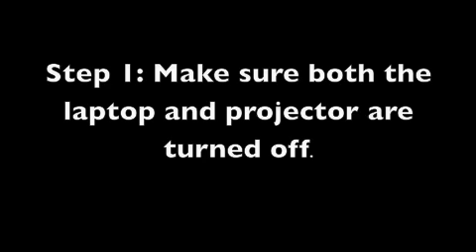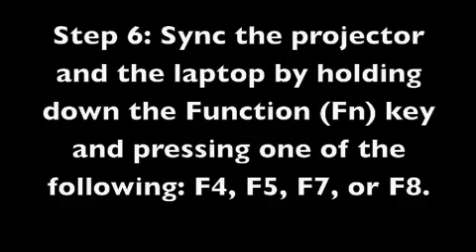How to Connect a Laptop to a Projector (VGA Cable)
Meeting Tomorrow provides consumers and business people with such services as: computer rental solutions, lcd projector rental solutions, and iPad rental solutions. We also offer sound rental solutions.